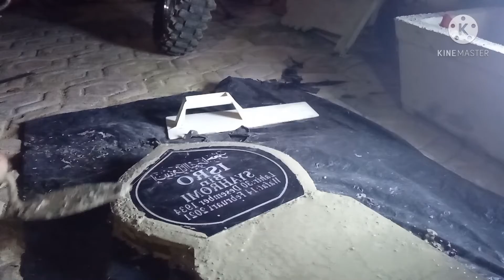PADUNG BATUNISAN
Padung Batunisan terbuat dari granit
di tambah semen campur batu sikat